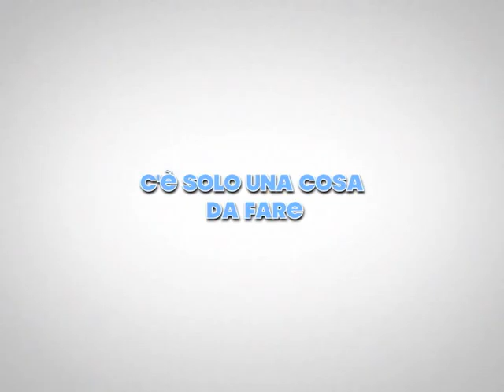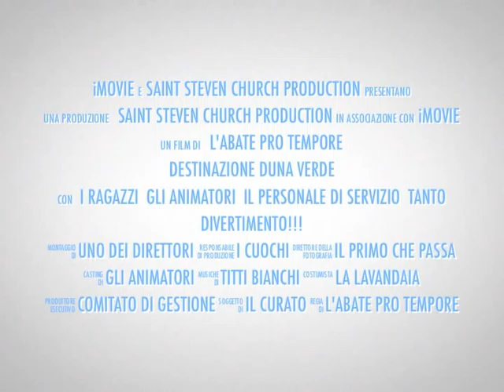Trailer Colonia Maria Assunta 2013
Video anteprima Estate 2013 Colonia Maria Assunta - Caorle